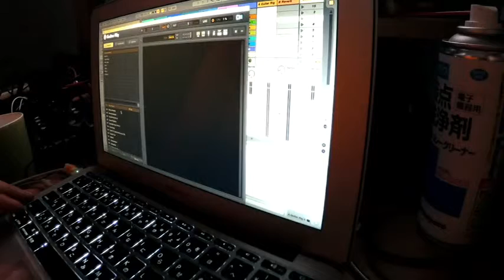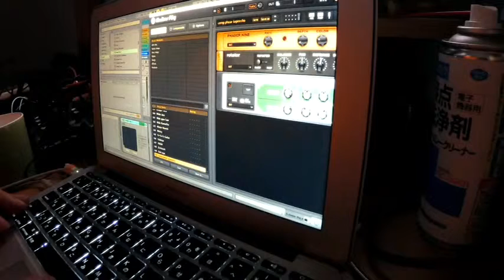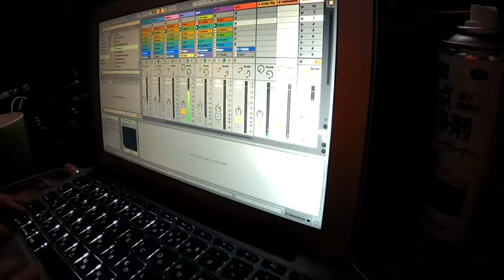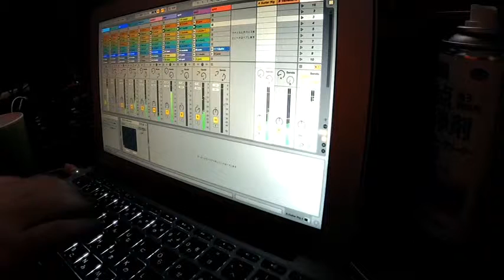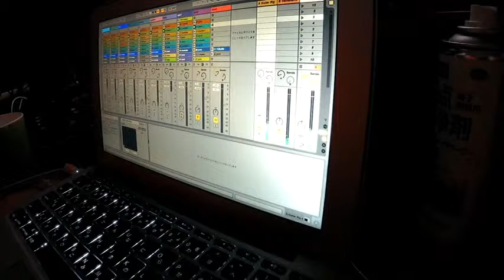matsue3 realtime work and mix Dub techno with Ableton Live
recreating a track with the elements I used for live before in Matsue.
Delay: native instruments GuitarRig4
Reverb: ValhallaDSP ROOM